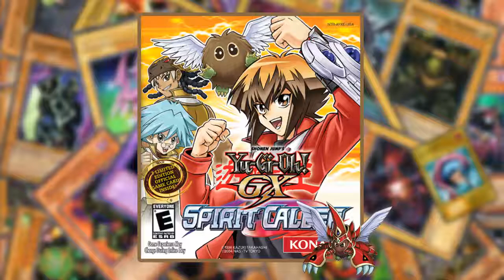Yu-Gi-Oh! GX Spirit Caller: Menu 2 Theme (Extended) - 6Lsdf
Hello everyone, I hope you enjoy the videos I upload, they can be video game soundtracks, vlogs, tutorials, random stuff ^ - ^